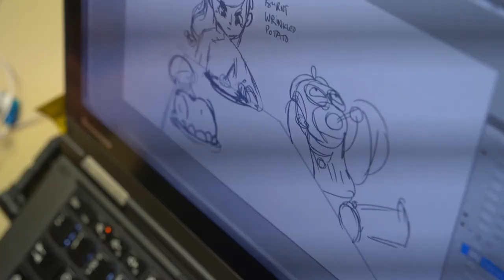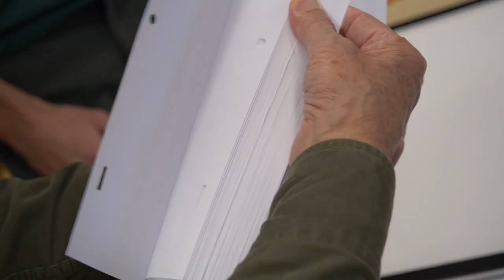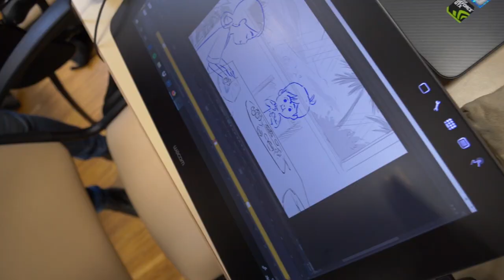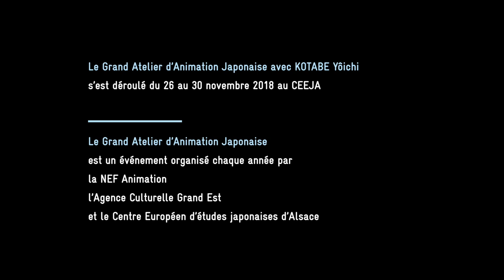Grand Atelier d'animation japonaise - Yoichi Kotabe - 2018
Le Grand Atelier d'animation japonaise est une masterclass organisée tous les ans par la NEF Animation, l'Agence Culturelle Grand Est et le CEEJA (Centre Européen d’Etudes Japonaises).

En 2018, le Grand Atelier avait pour invité Kotabe Yôichi, l’un des animateurs les plus remarquables de sa génération. Il a notamment travaillé au studio Tôei, sur les films et séries de Takahata Isao et Miyazaki Hayao (Heidi, Marco, Panda Kopanda, Kié la petite peste, Nausicaä, Le Tombeau des lucioles…) puis pour la firme Nintendo.

Cette masterclass a eu lieu au CEEJA à Kientzheim, en Alsace, du lundi 26 au vendredi 30 novembre 2018.